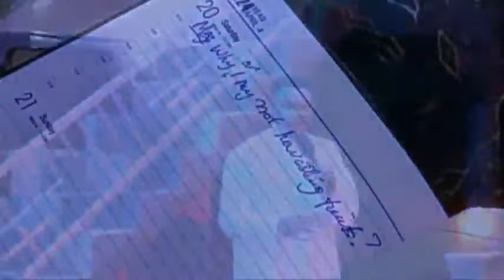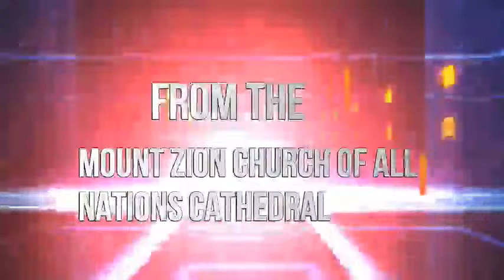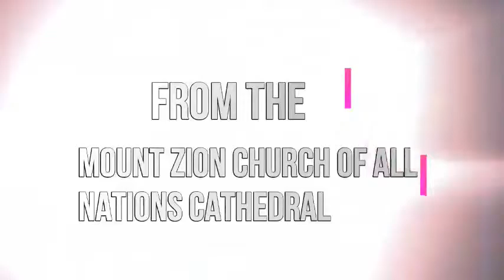NEW JERUSALEM TV Live Stream